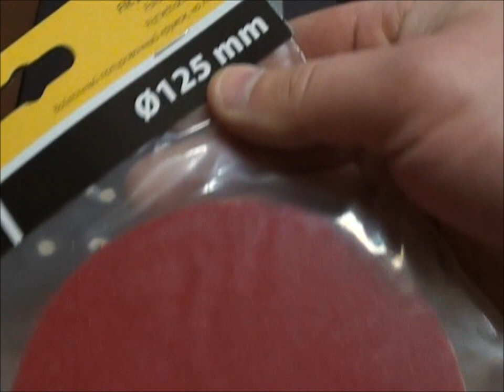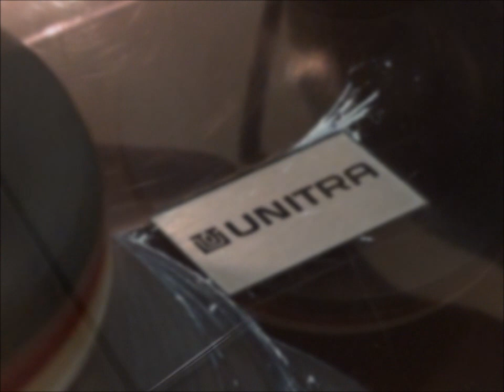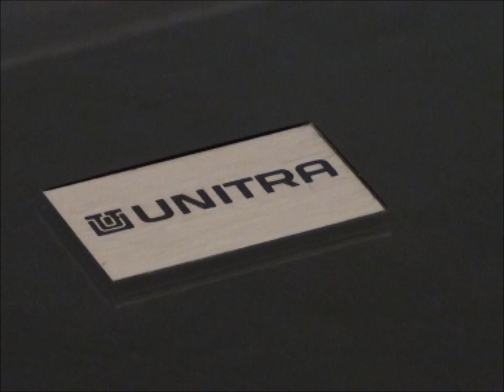UNITRA FONICA - na wysoki połysk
Po wielu latach zdarza się z pewnością, że matowieją i jakoś niechcący zarysowują się pokrywy naszych gramofonów. Czy można to jakoś naprawić, choć trochę? Polerowanie krążkiem filcowym z użyciem dowolnej  pasty polerskiej do tworzyw takich jak akryl czy poliester, pomaga przywrócić dawny blask i połysk.
muzyka: Mikołaj Hertel, G.Moll
Film ma charakter rozrywkowy i nie ma na celu łamania praw autorskich. Nie jest przedmiotem pozyskiwania jakichkolwiek dochodów. Ścieżki obecne na filmie mają za zadanie informować, promować album EPIZOD A I pozostałe, wydawnictwa GAD Records, zawierającego w/w kompozycje, a dostępne m.in. w sklepach i portalach internetowych.